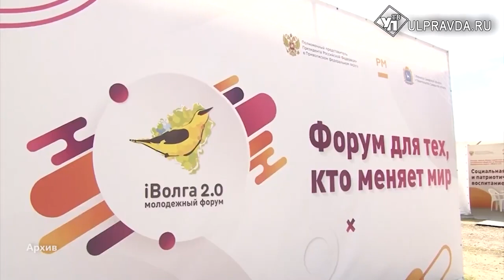«iВолга» станет всероссийским, а в ПФО появится новый форум «Метеор»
«iВолга» - форум, который традиционно проходил в Приволжском федеральном округе. В этом году организаторы поняли, что по масштабу и количеству участников, он перешел в разряд всероссийского. По этой причине в округе появится новый форум «Метеор».